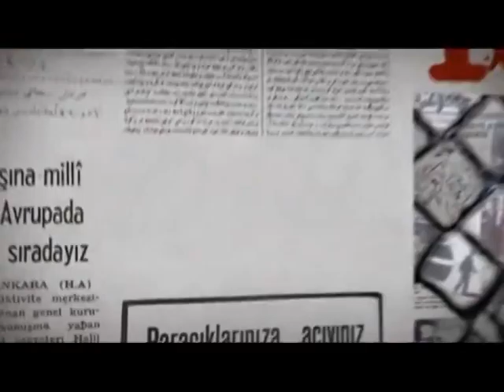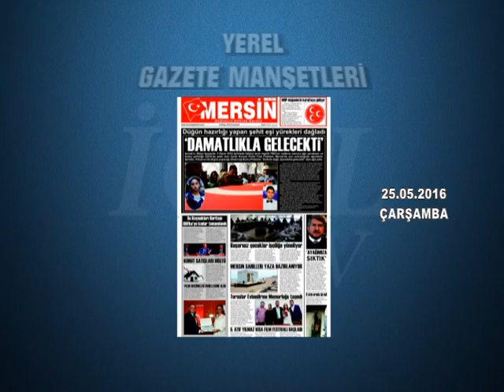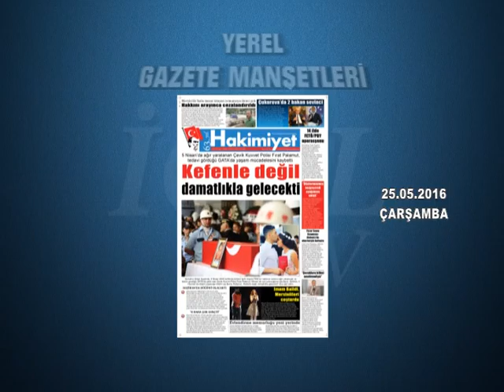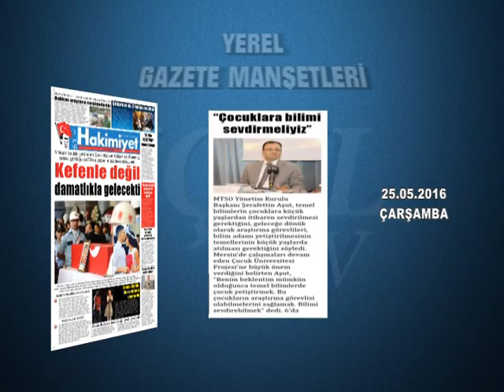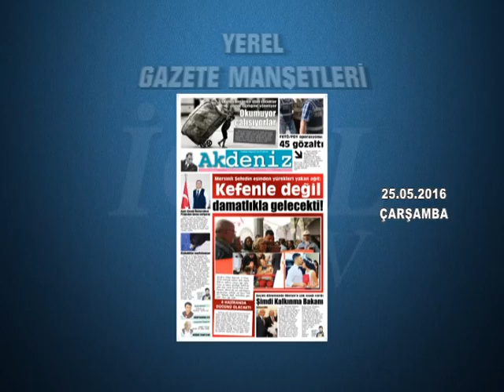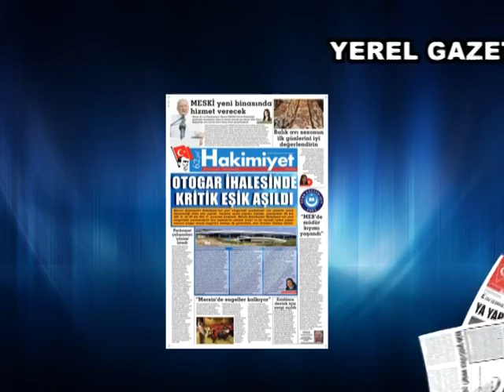GAZETE MANŞETLERİ 25.05.2016